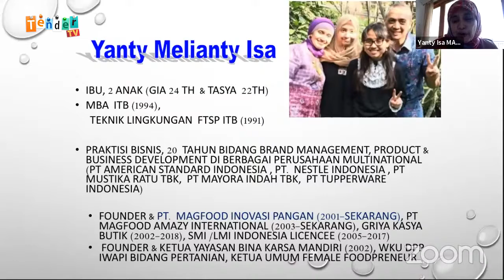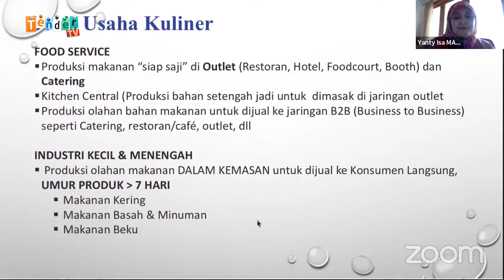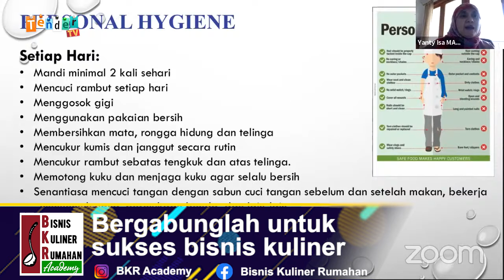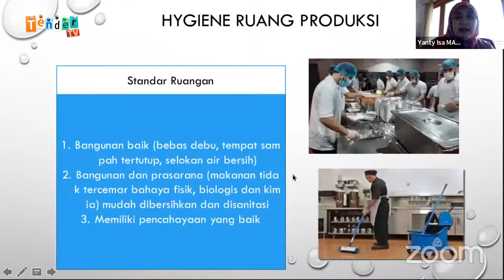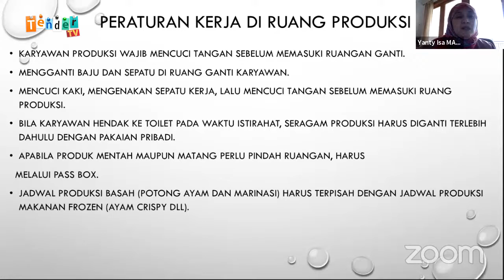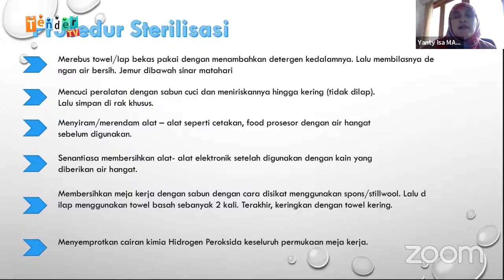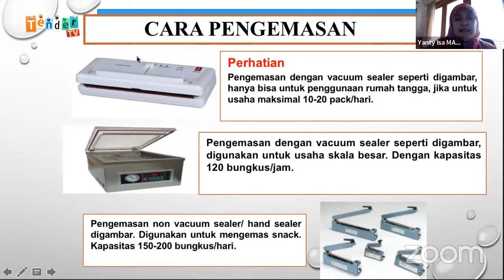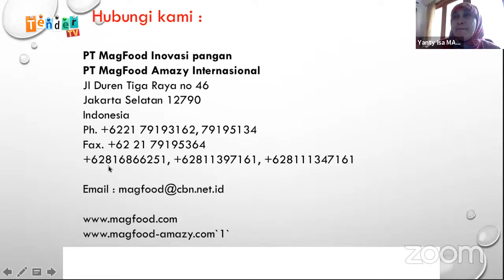Presentasi Bu Yanty Isa - BKR Academy Batch #19